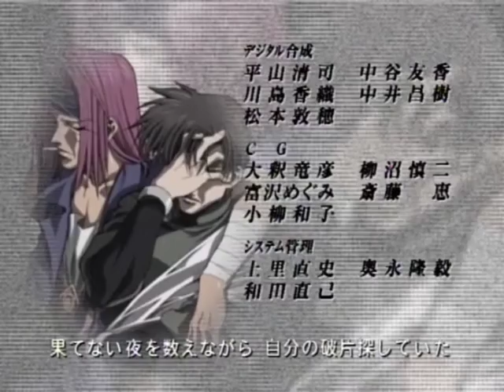Gensoumaden Saiyuki ending 2 - Alone